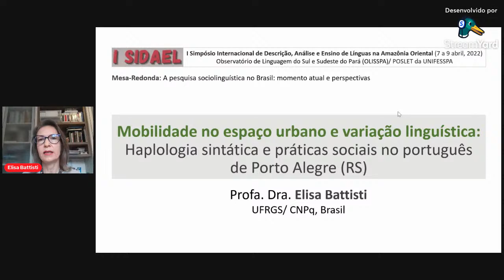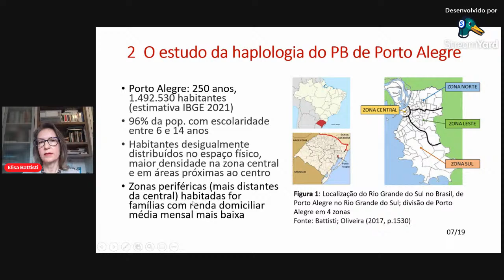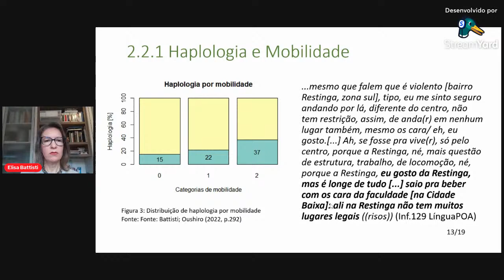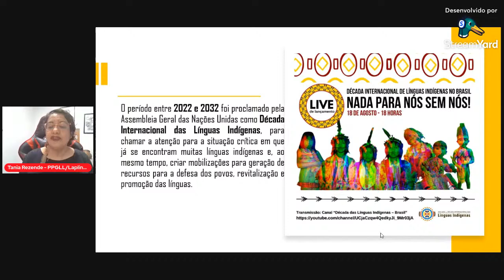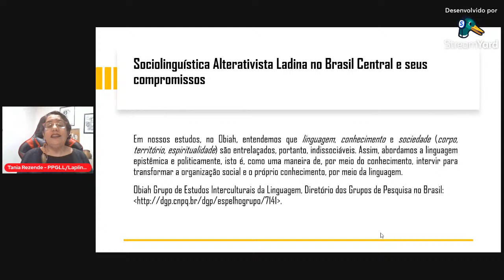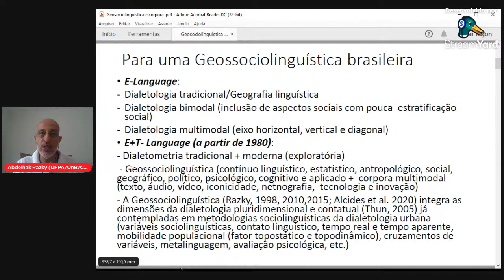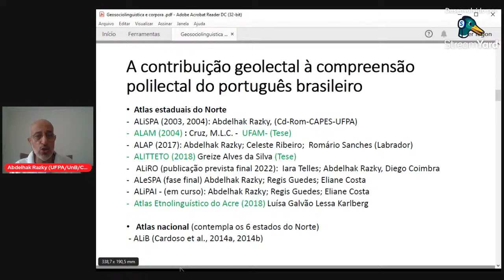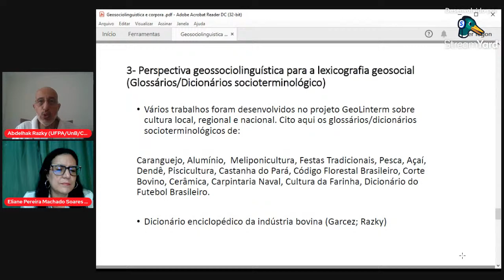Mesa-redonda: A pesquisa sociolinguística no Brasil: momento atual e perspectivas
Profa. Dra. Elisa Battisti (UFRGS)
Prof. Dr. Abdelhak Razky (UNB/UFPA)
Profa. Dra. Tânia Ferreira Rezende (UFG)
Profa. Dra. Eliane Pereira Machado Soares (UNIFESSPA) - Mediadora